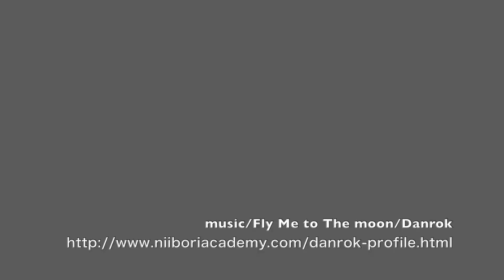『マリ・クレール スタイル』ルイーズ・エベルが「クロエ」を取材！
ボンジュール！ブロガーのルイーズ・エベル です。4月10日放映の日本テレビ『ZIP!』の「Boomers」ではフランス発のラグジュアリーブランド「クロエ(Chloé）」を取材し、2015年春夏コレクションを紹介しています。ぜひチェックしてくださいね！(c)marie claire style